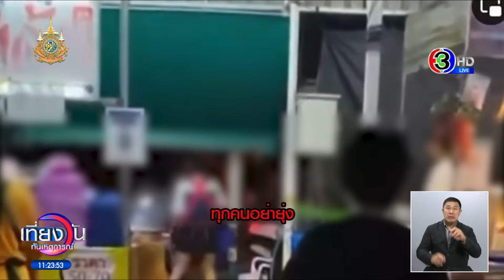อุกอาจ เปิดนาที ‘แก๊งโจ๋’ บุกกระทืบพ่อค้า “หมาล่าไม่อร่อยต่อยปาก” สาหัส คาดเป็นแก๊งปล่อยเงินกู้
เปิดคลิปนาทีวัยรุ่นนับ 10 คน บุกกระทืบพ่อค้าหมาล่าบาดเจ็บสาหัส ลูกชายคนเจ็บยัง งง ไม่รู้พ่อไปมีเรื่องกับใคร คาดเป็นแก๊งปล่อยเงินกู้

กรณีที่มีคลิปวิดีโอผู้เห็นเหตุการณ์ถ่ายไว้ได้ ขณะกลุ่มวัยรุ่นนับ 10 คน รุมกระทืบพ่อค้าร้านหมาล่า ปลาเผา ไม่อร่อยต่อยปาก จนน่วม แม้จะมีเสียงคนตะโกนห้ามหลายครั้ง ก็ยังไม่หยุด เหตุเกิด 3 ทุ่ม ของวันที่ 13 มีนาคม ที่ผ่านมา ที่ร้านหมาล่า ปลาเผา ไม่อร่อยต่อยปาก ตั้งอยู่บริเวณแยกวัดเขาดิน ตำบลสุรศักดิ์ อำเภอศรีราชา จังหวัดชลบุรี

ผู้บาดเจ็บ คือ นายชนินทร์ อายุ 30 ปี บาดเจ็บศีรษะแตก มีเลือดคั่งในสมอง มีเลือดออกในช่องท้อง และมีรอยฟกช้ำตามร่างกาย ขณะนี้ยังรักษาตัวอยู่ที่ โรงพยาบาลสมเด็จพระบรมราชเทวี ณ ศรีราชา

ด้านลูกชายของผู้บาดเจ็บ บอกว่า ตอนเกิดเหตุพ่อกำลังขายของ จู่ๆ มีกลุ่มชายฉกรรจ์ประมาณ 10 คน ขี่มอเตอร์ไซค์มาจอดหลังร้าน แล้วกระชากพ่อออกไปรุมกระทืบ ก็พยายามเข้าห้าม บอกให้หยุด พอได้แล้ว อย่าทำร้ายพ่อ แต่ไม่เป็นผล ตนเองไม่รู้ว่า กลุ่มคนที่ทำร้ายพ่อเป็นใคร คาดว่าน่าจะเป็นคู่อริของพ่อ

หลังเกิดเหตุภรรยาของผู้บาดเจ็บ ได้เข้าแจ้งความแล้วที่ สภ.หนองขาม เบื้องต้นชุดสืบสวนได้ลงพื้นที่ ไล่ตรวจสอบกล้องวงจรปิด เพื่อติดตามตัวคนร้ายมาดำเนินคดีตามกฎหมาย

ต่อมาทีมข่าวได้ข้อมูลว่า หนึ่งในคนที่มารุมกระทืบ อยู่ในแก๊งปล่อยเงินกู้ และเคยเป็นเพื่อนกับคนเจ็บ ซึ่งคนเจ็บเคยกู้เงินมา 1,500 บาท ก็ผ่อนจ่ายจนเหลือยอด 400 บาท ต่อมาเกิดการเข้าใจผิด จนแตกหักกัน คนเจ็บเลยไม่จ่ายเงินอีก 400 บาท ก็ถูกส่งข้อความมาด่าว่า โกง คนเจ็บก็โพสต์ด่าตอบโต้ในเฟซบุ๊ก โดยก่อนเหตุ 1 วัน เพื่อนก็มายืนด่าหน้าร้านจนเกือบทะเลาะ แต่ก็ขี่มอเตอร์ไซค์กลับไปก่อน ซึ่งก่อนกลับยังขู่ว่า เดี๋ยวจะกลับมาใหม่ แล้วก็มาจริงๆ

เที่ยงวันทันเหตุการณ์ วันที่ 15 มีนาคม 2567